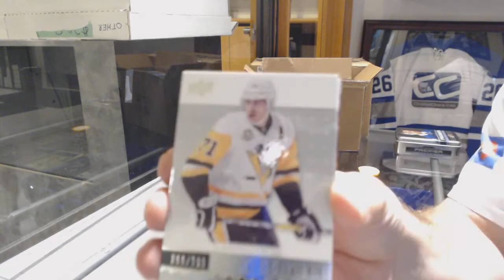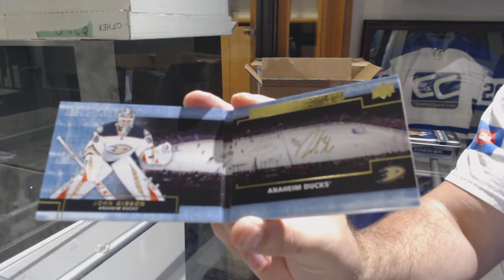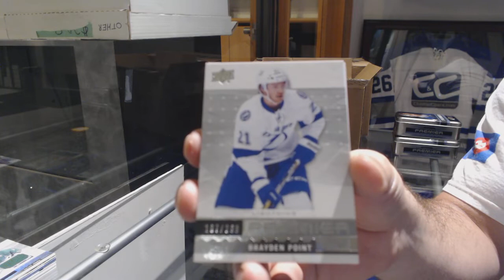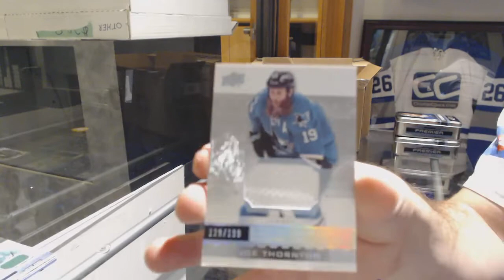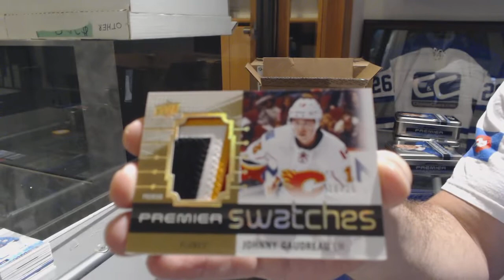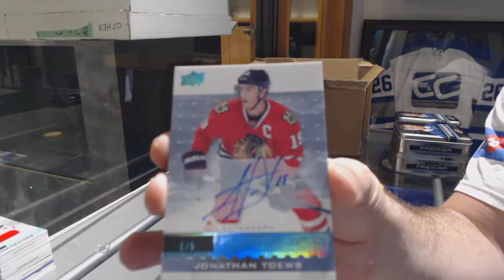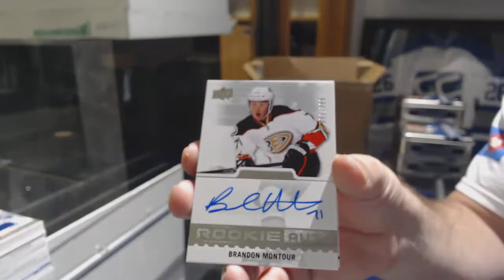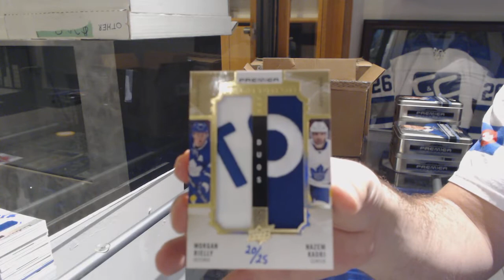16-17 Upper Deck Premier Hockey 5 Box Case Break - C&C GB #9363